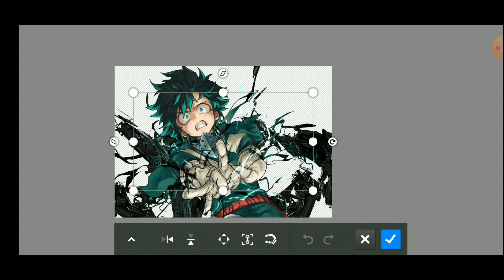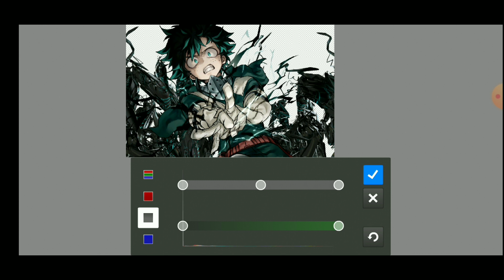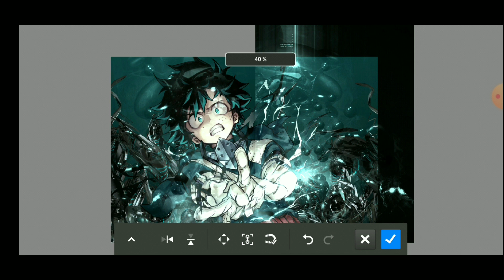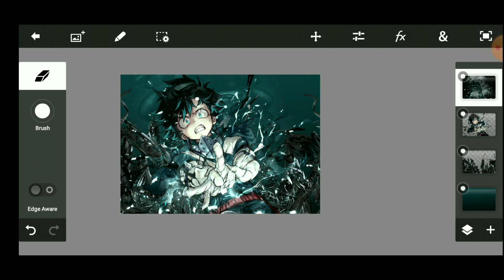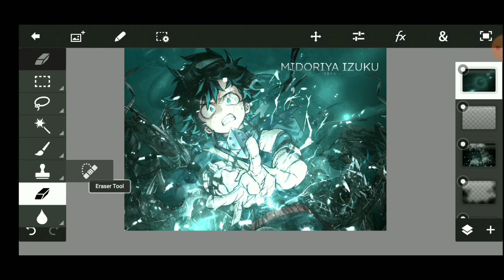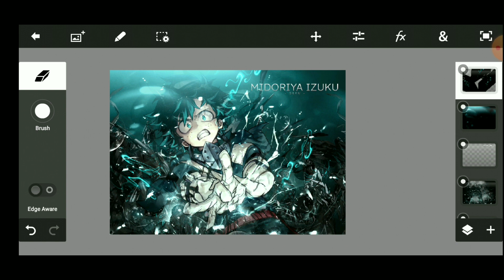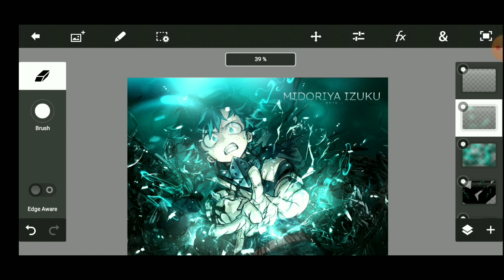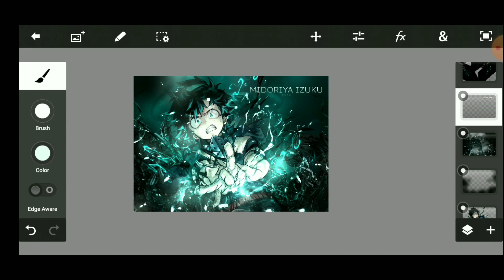Tutorial Gfx Anime| C4D - Ps Touch [ free pack ]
- ps touch -